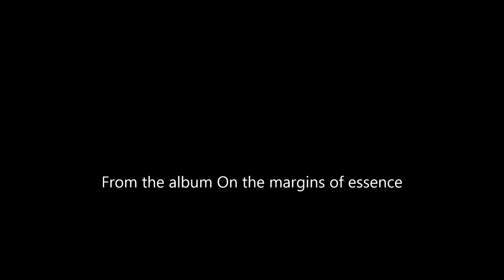The Gentry Friends for life